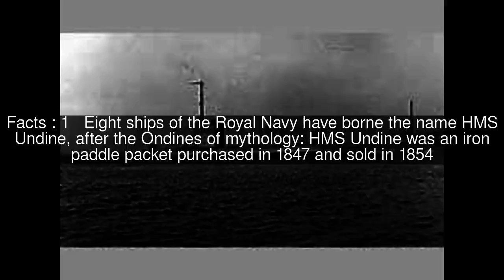HMS Undine Top #5 Facts